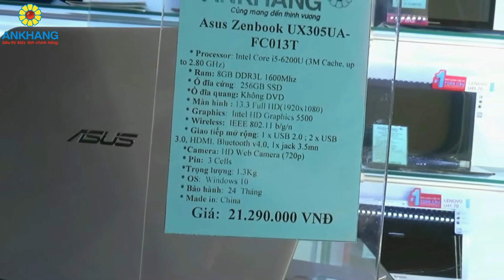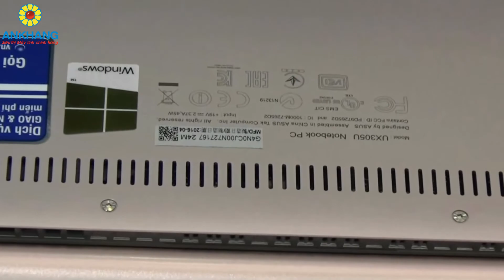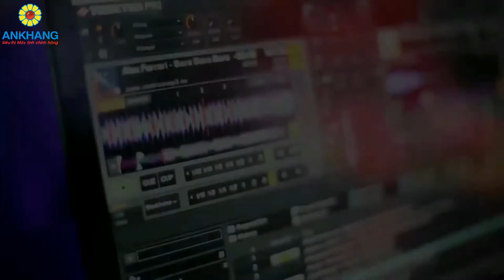Asus Zenbook UX305UA FC013T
Ankhang - Laptop cao cấp Asus Zenbook UX305UA FC013T hơn 20 triệu
- CPU Intel Core i5 chip Skylake, xung nhịp cao nhất 2.80 GHz
- Ram 8GB
- Ổ cứng SSD 256GB
- Vi xử lý onboard Intel HD Graphics 5500
- Màn hình nhỏ nhắn 13.3 Full HD
- Hệ điều hành bản quyền Windows 10
Ankhang - Siêu thị máy tính chính hãng
Địa chỉ: 210 Thái Hà, Hà Nội